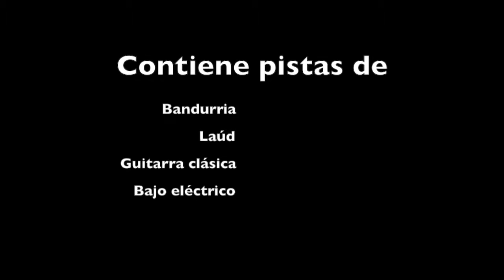Polka italiana de Sergéi Rachmaninoff